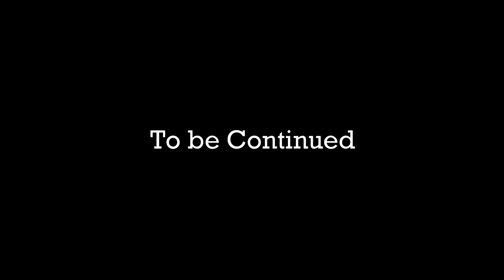RESIDENT EVIL: Raccoon City Downfall | Short Audio Series | PART 2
In the year 1998, after Spencer Mansion was destroyed. The horror has unleashed an outbreak in a city called, Raccoon City, an hour go by. With our survivors escaped the city. Will they?

Actors: Andie

Models and maps found on Gmod Workshop.